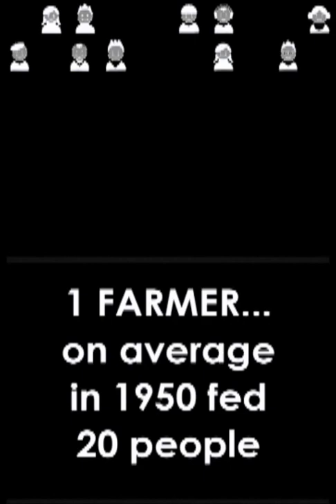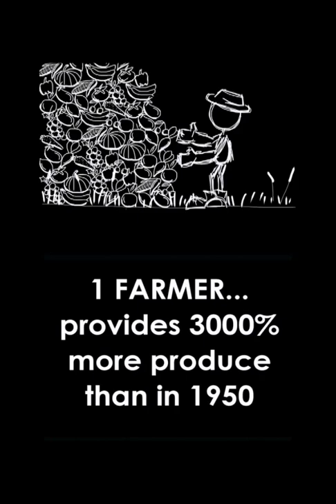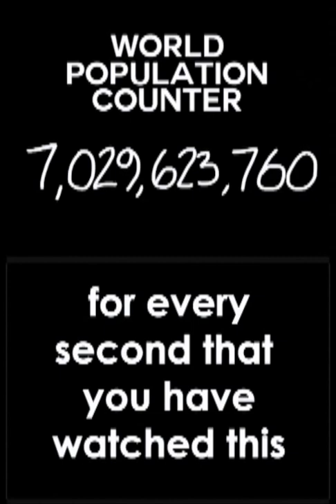Meet today's Australian Farmer a Craig Taylor animation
This animation has been created by Craig Taylor of Red Blue Design for the Archibull Prize to showcase energy efficiency gains and innovation by Australian farmers